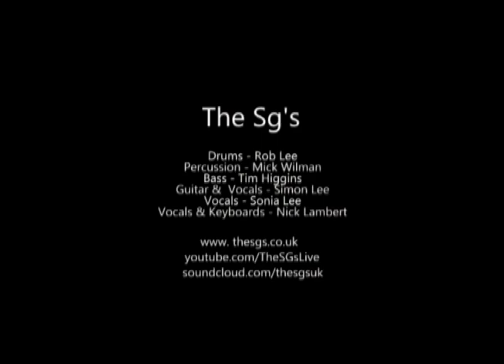The SG's I & I Midsummers party 22 06 2013